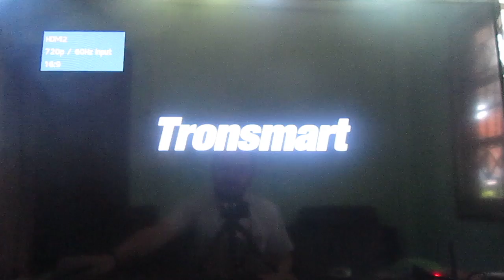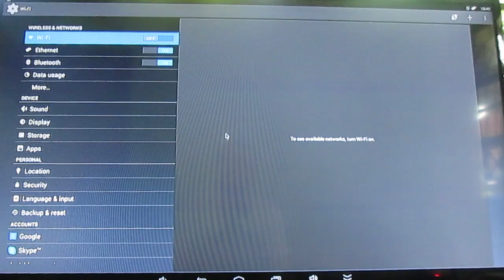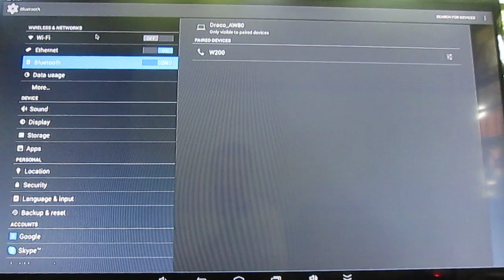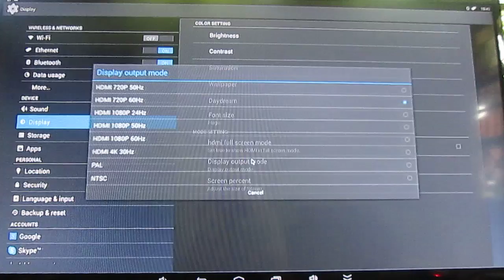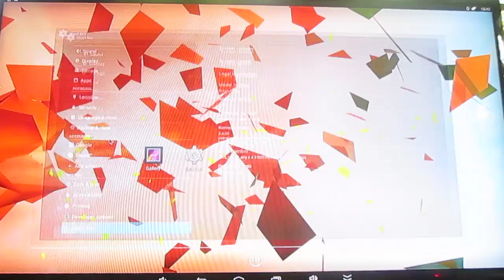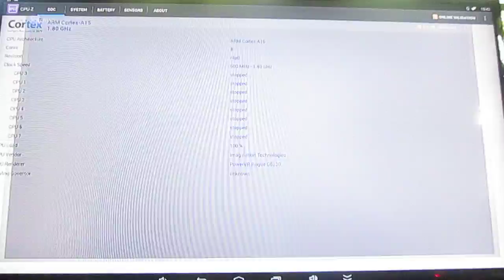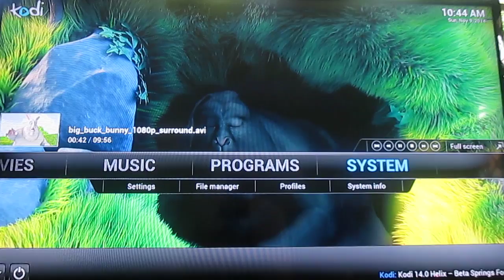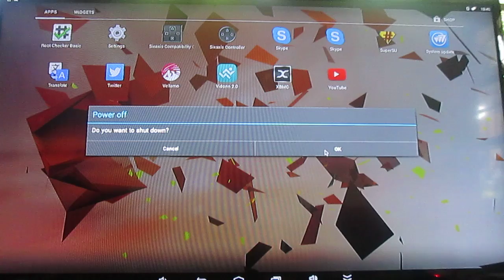Tronsmart Draco AW80 Meta Android mini PC User Interface Walk-through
Tronsmart Draco AW80 (Meta/Telos) is an Android TV box powered by Allwinner A80 octa core processor. In this video, I show the device connections, boot time, and go through the user's interface. I also quickly show the Antutu score, and demonstrate video playback in XBMC / Kodi 14.